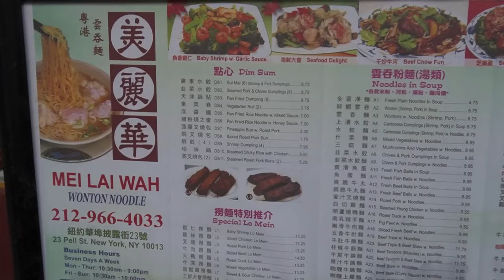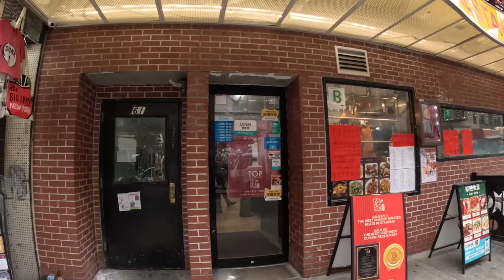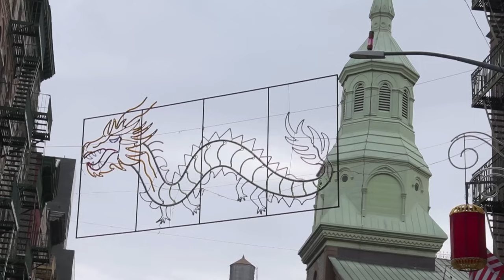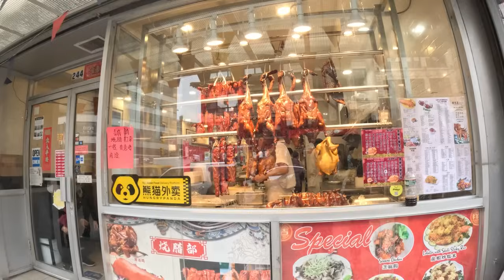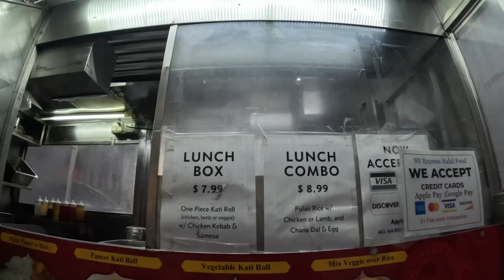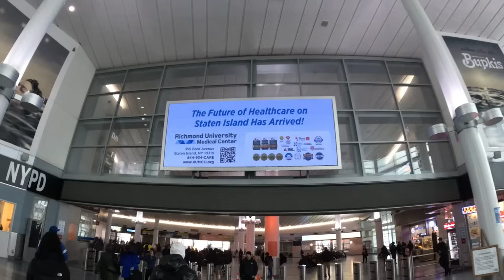QUE HACER con $20 en NEW YORK? 🗽🇺🇸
Alguna vez te has preguntado, que puedes hacer con $20 dolares en new york? en este video lo vamos a descubrir.

iSUSCRIBETE!

*** Únete y Empieza a formar Parte de Miembros del Canal y se uno De los Prixes Premium, Con Ventajas Exclusivas.

▶️ Preguntas Frecuentes

Mi cámara actual: CANON REBEL SL2 + Gopro hero 11 + Sony ZV E10

Microfono: RODE VIDEOMICRO + RODE WIRELESS GO ll

Programa de Edicion: Adobe Premier

Soy un Joven Orgullosamente Nicaraguense con raices Mexicanas.